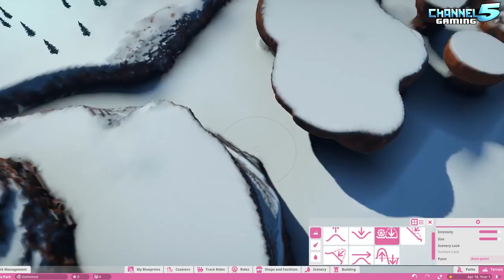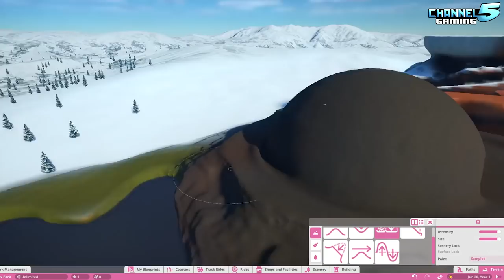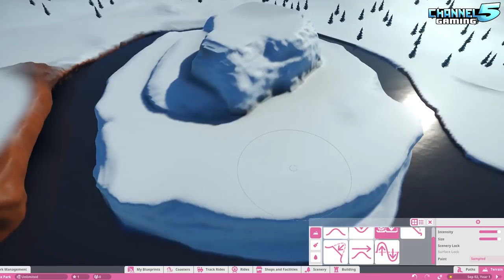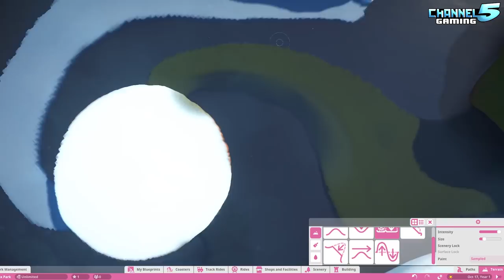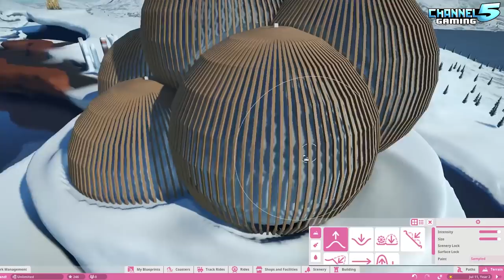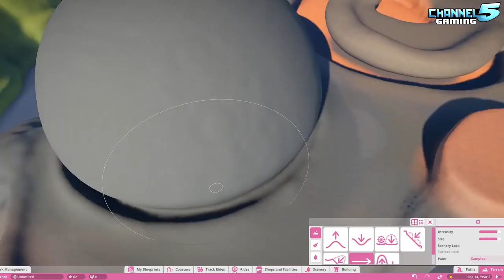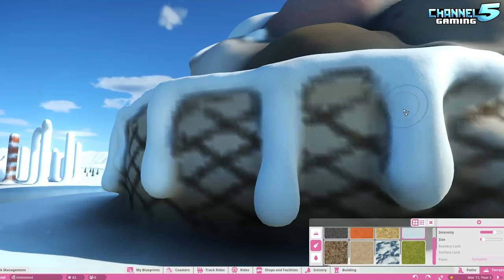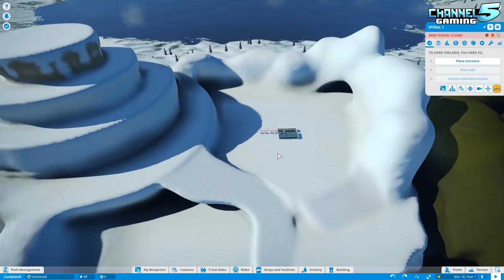Project Candy Land 01: Introduction!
Channel5 Gaming's newest series: Candy Land! This is a community driven let's build. Channel5 Gaming Discord community members get to participate via Blueprint Spotlight challenge series, and us the core creators will use those builds to detail and polish the park!
This video outlines the core concept of the park, while showcasing the layout created by Chant!